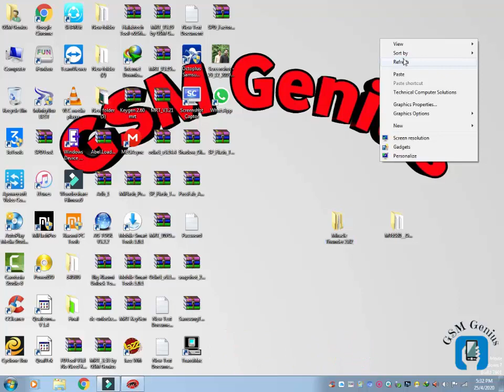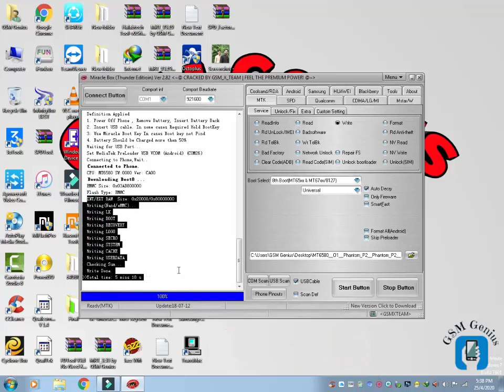Q Mobile PHANTOM P2 Hang on Logo Fix With 100% Working File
○▭▭▭▭▭▭▭▭ஜ۩۞۩ஜ▭▭▭▭▭▭▭○
(◅ بِسمِ اللہِ الرَّحمٰنِ الرَّحِيم ▻)
○▭▭▭▭▭▭▭▭ஜ۩۞۩ஜ▭▭▭▭▭▭▭○